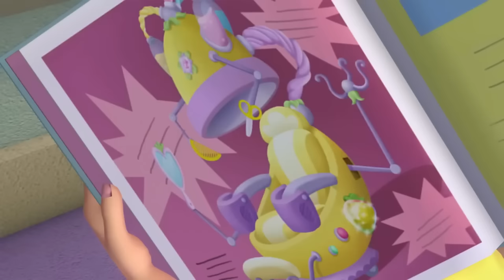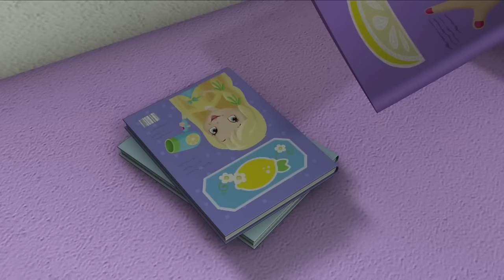The Littlest Berrykin | Strawberry Shortcake | Cartoons for Kids | WildBrain Enchanted